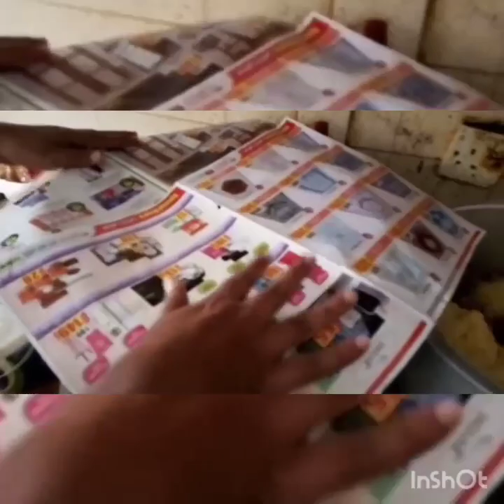Ambur biriyani in Qatar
Direction:kaviarasan, street lights tv